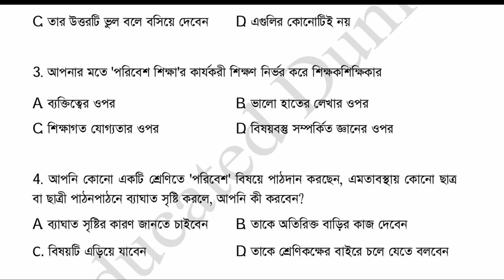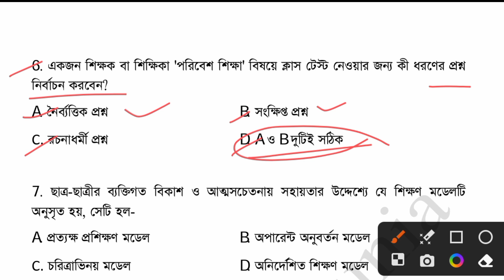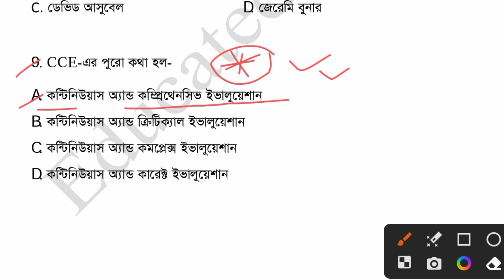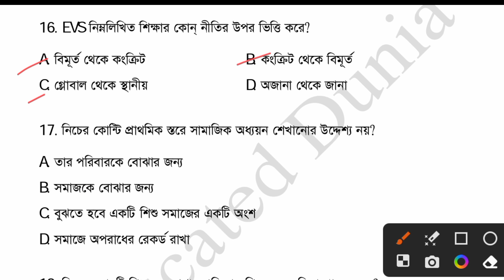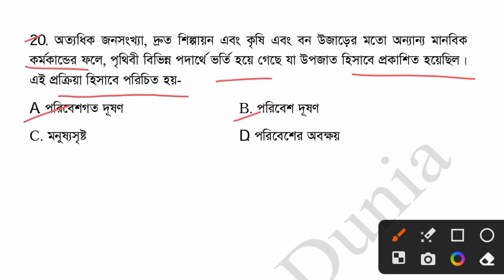পরিবেশ বিদ্যা পেডাগজি || practice set 3 || important for primary tet ২০২৩